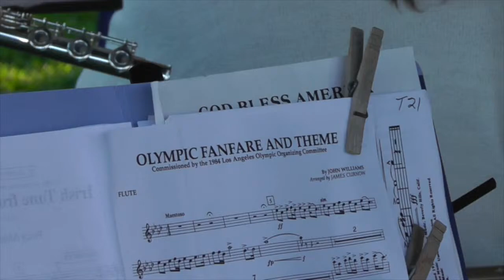Irish Tune From County Derry-WFB Community Band July 9, 2014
Irish Tune From County Derry-Whitefish Bay WI Community Band Concert July 9, 2014.
Venue:Old Schoolhouse Park
Conductor:Nick Castonguay
Master of Ceremonies: Dick Steinmetz